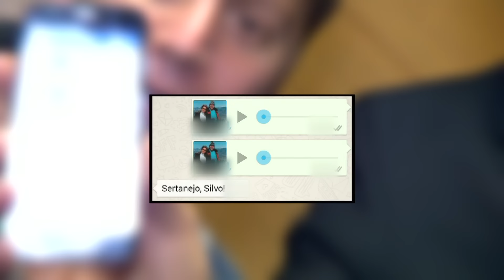SÍLVIO PASSOU TROTE PRO SBT E ENGANOU FUNCIONÁRIOS